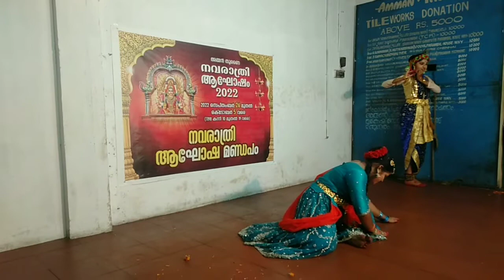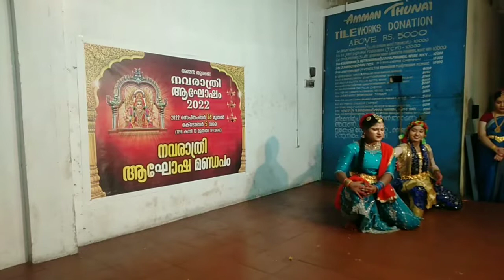Krishnanum Radhayum കൃഷ്ണനും രാധയും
ആദ്യ പ്രണയ ജോടികൾ കൃഷ്ണനും രാധയും..